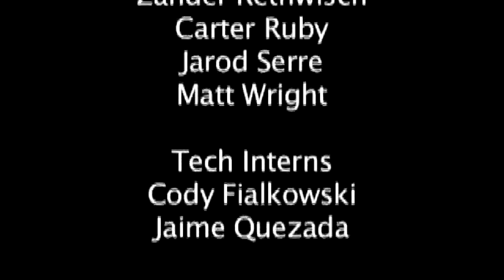4.27.2016 Announcements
Featuring Golden Girls